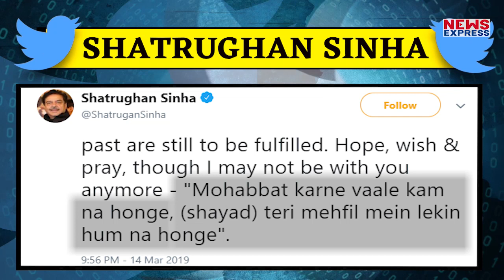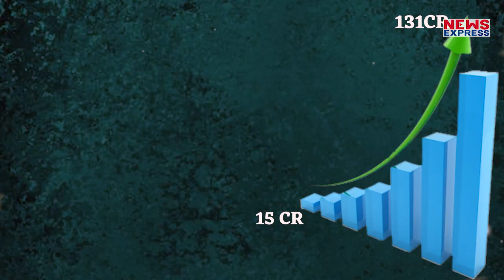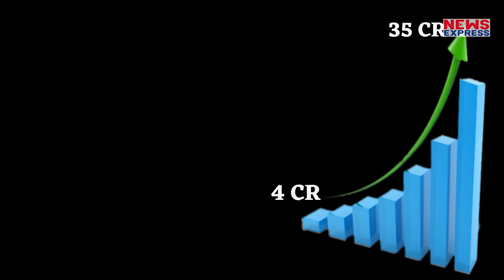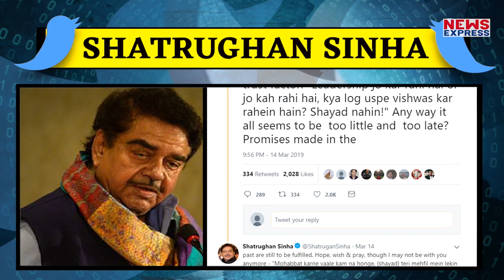अब BJP दिखाएगी SHOTGUN को आईना, लदेंगे ‘अच्छे दिन’ !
हमेशा बीजेपी की मुश्किलें बढ़ाने वाले शत्रुघ्न सिन्हा की अब खुद की मुश्किलें बढ़ने वाली हैं...हो सकता है एक रिपोर्ट के आधार पर बीजेपी उनके लिए परेशानी पैदा कर दे. और फिर वो अपने शायराना अंदाज में अपने लिए ना तो कुछ कह पाएं...और ना ही लिख पाएं..